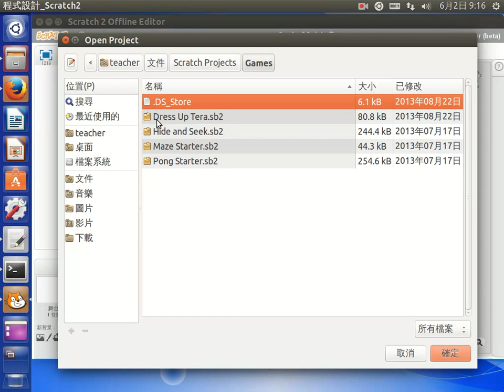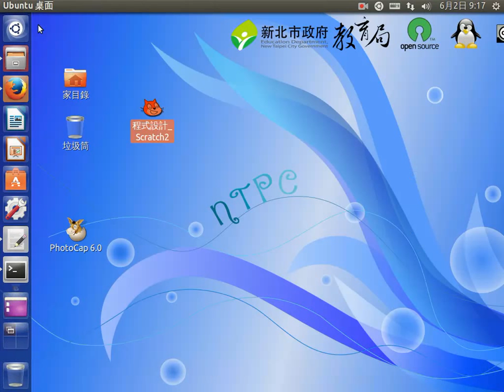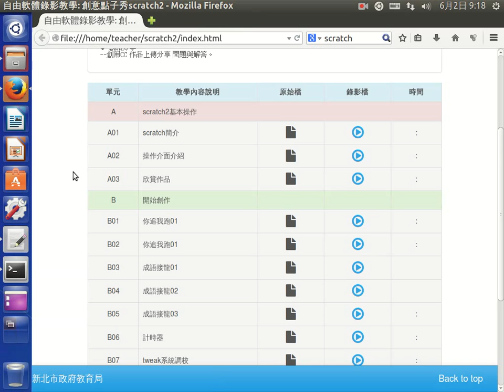scratch欣賞作品